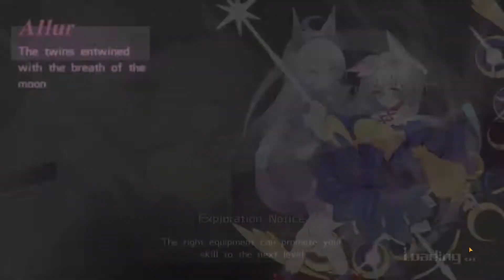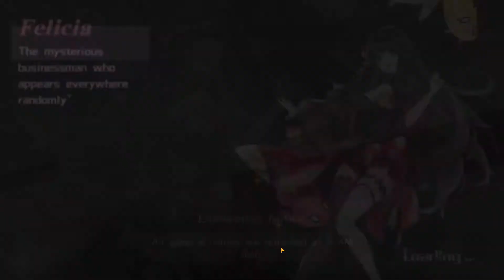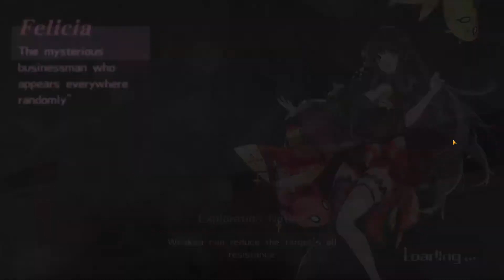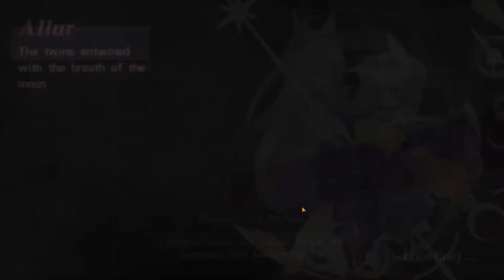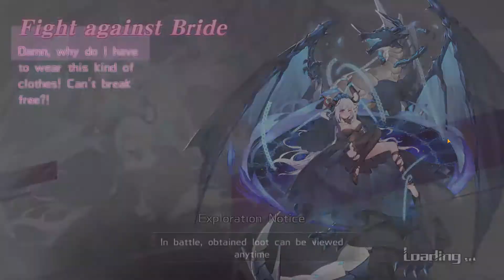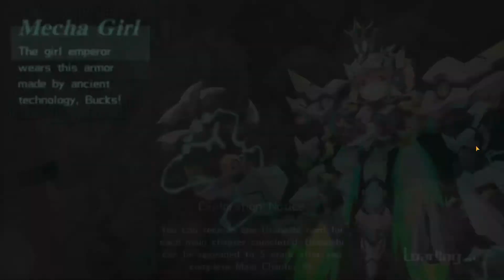CHAPTER FOUR!! | Astral Chronicles Part 8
We complete Chapter 4 today!

Astral Chronicles is owned by uBeeJoy and is currently F2P!

Check Out Their Chanel :)

Made using: LightMV

I'm also writing fanfiction on Fanfiction.net and Wattpad, check me out my names the same as my channel name.